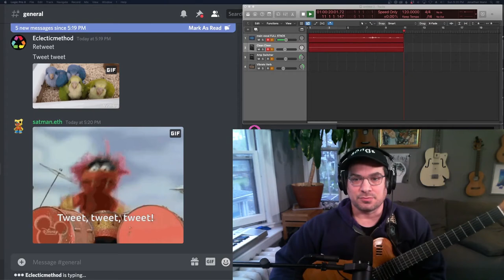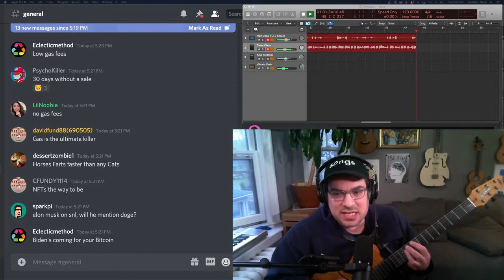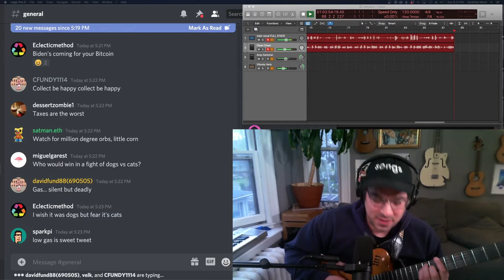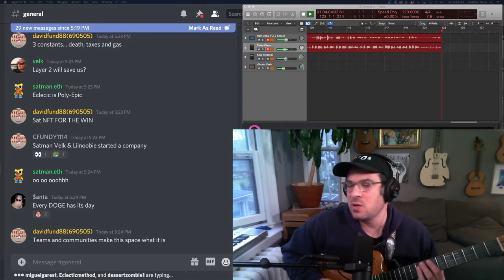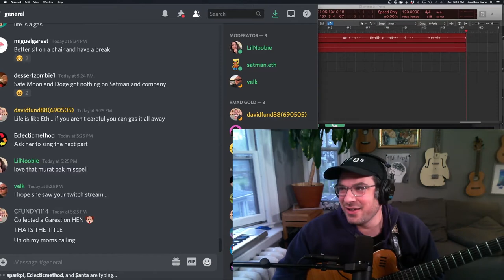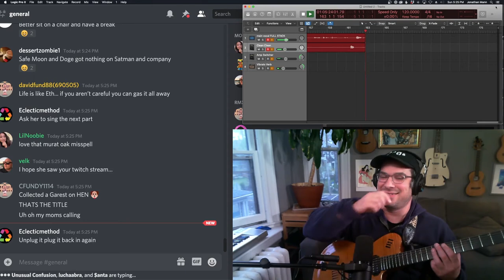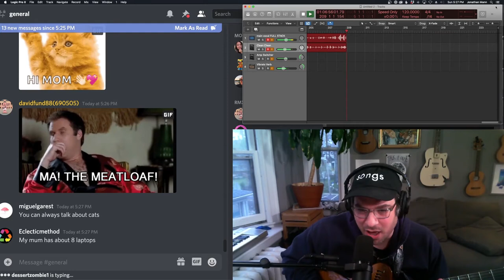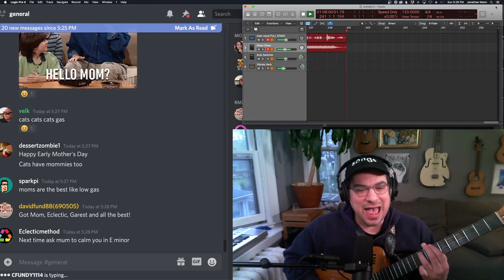Gas Is The Ultimate Killer (improvised) | Song A Day #4498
re: that Ben And Jerry's video - long story, but it's an ad i made for a contest waaaay back in 2010!